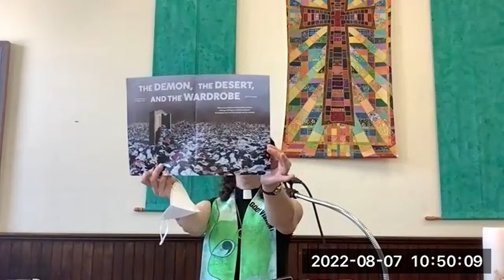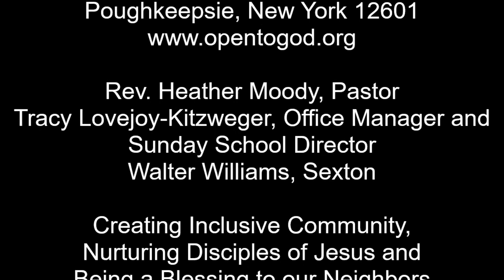Worship Service 8722